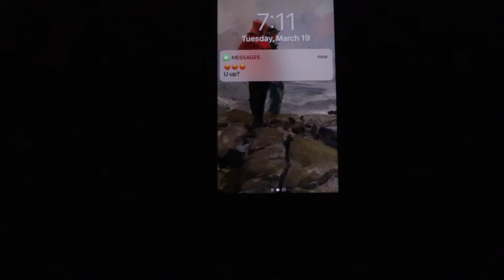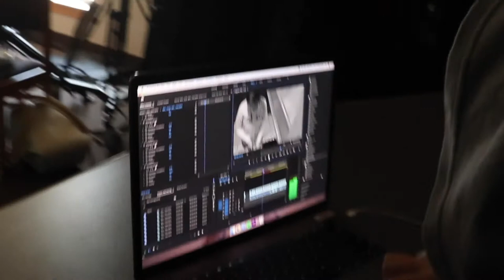Red Herring - Horror Film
E Block Film Production, Spring 2019